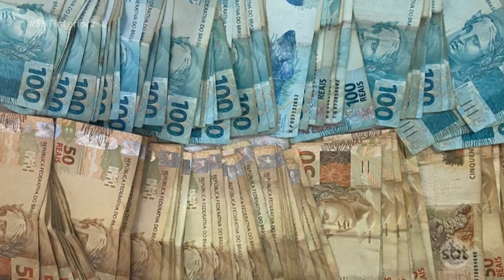Operação da polícia civil e Gaeco prendem integrantes de facção criminosa